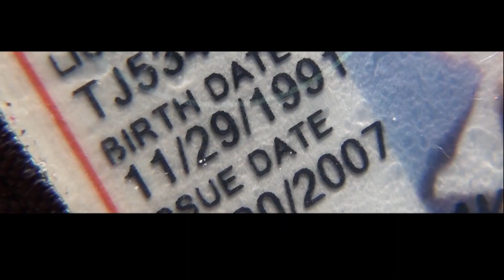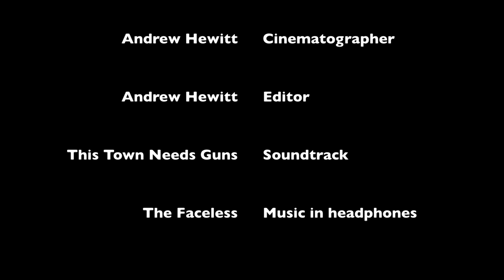A Criminal's Conscience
A short film shot for my Digital Sight, Sound, and Motion class at the University of Cincinnati